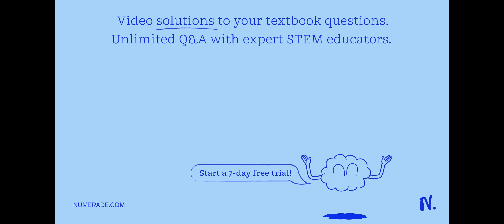Text #26: Question: When DNA carrying the code for a desired protein is inserted into a bacterium, …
Text #26: Question: When DNA carrying the code for a desired protein is inserted into a bacterium, the two vectors that can be used to carry DNA to a recipient cell are Group of answer choices: A. carbohydrates and proteins via protein channels B. DNA and RNA via transcription and translation C. protein carriers and protein channels via plasma membrane D. plasmids via transformation and bacteriophage via transduction E. cardiovascular system and lymphatic system via vessels Text #21: Question: The feeding, adult stage of a protist is called Group of answer choices: A. a cyst. B. a hyphae. C. a pseudopod. D. a trophozoite. E. a proglottid. Text #24: Question: A patient contracts Varicella virus and has chicken pox. Later in life, the patient becomes stressed and the Varicella viral infection that was dormant is now giving the patient shingles. What type of infection is this, when describing how shingles is present without contracting the virus a second time? Group of answer choices: A. a latent infection B. a persistent infection C. a bacteriophage infection D. a bacterial infection E. an acute infection